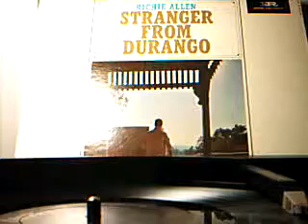Richie Allen - Lonely Guitarist - vinyl LP cut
Richard Podolor